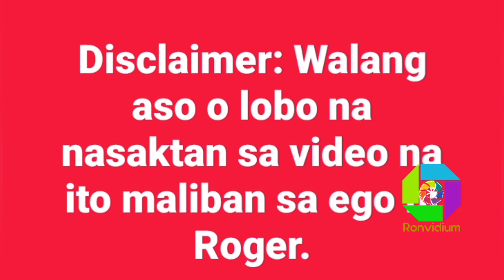Ronvidium Talks Episode 1 - Special Guest - Roger from Mobile Legends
Sa episode na ito ng Ronvidium Talks ay makakasama natin si Roger at pag-uusapan natin ang kayang role sa Mobile Legends.